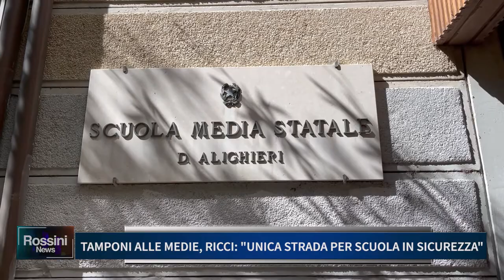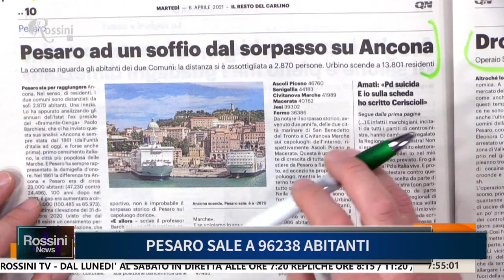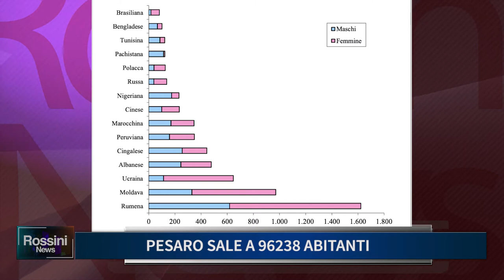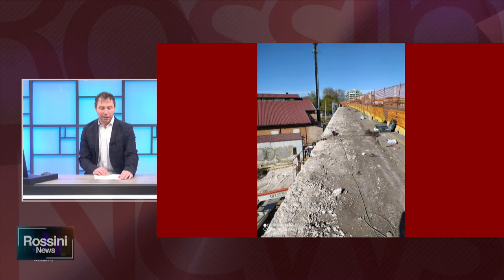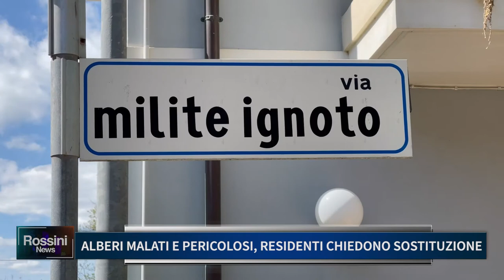Rossini News 9 aprile 2021